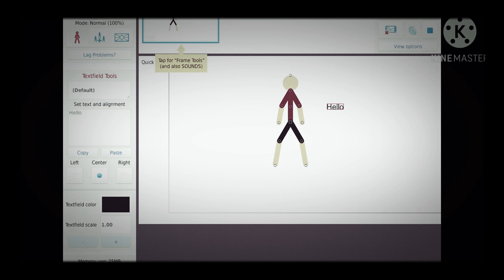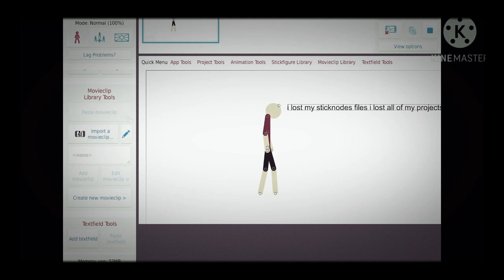My Sticknodes file got deleted